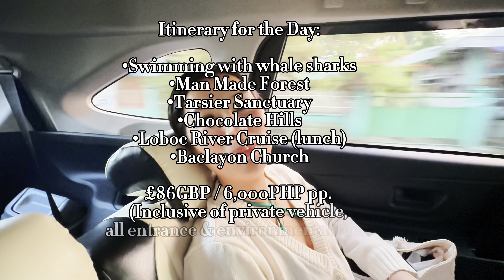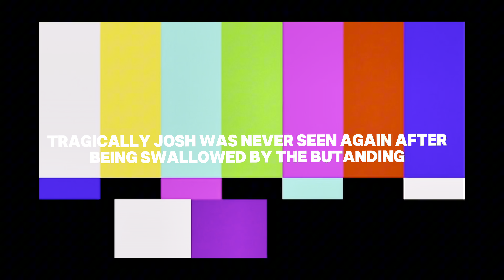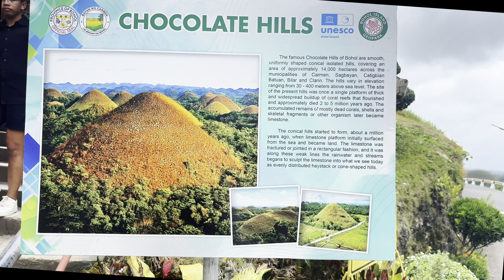48 Hours in Bohol, Philippines: Whales, Wonders & Sunset Bliss!"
Embark on a whirlwind adventure with us as we uncover the wonders of Bohol, Philippines, in just 48 hours! Our journey began upon arrival at The Bellevue Resort. As the day melted into evening, we embraced the lively nightlife at Alona Beach, and tried some 'balut', before basking in the breathtaking sunset views at Zen Villas.

 Our second day started with an awe-inspiring encounter with whale sharks, locally known as "butanding", followed by a delectable all-you-can-eat buffet river cruise on the tranquil Loboc River. We marveled at the iconic Chocolate Hills, met the adorable tarsiers at their sanctuary, and explored the historic Baclayon Church.

Throughout our whirlwind stay, we indulged in the rich flavors of Filipino cuisine, savoring every bite of the delicious dishes that Bohol had to offer. Join us as we relive the magic of our unforgettable adventure, filled with natural wonders, cultural discoveries, and unforgettable moments in this tropical paradise!